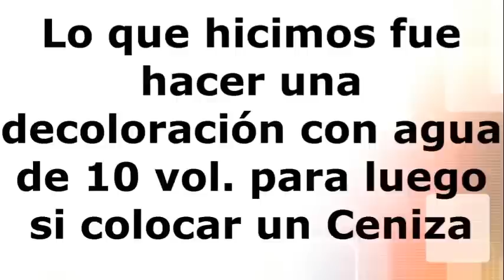Pasar de Rojo a Marron Facil y Rapido Moving from Red to Brown Quick and Easy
¡No te lo pierdas los nuevos videos! Pasar de Rojo a Marron Facil y Rapido Moving from Red to Brown Quick and Easy Tema Musical de Fondo Say Yeah 3:12 Música dance y electrónica | Funky | Serena Libre de Copyrigth